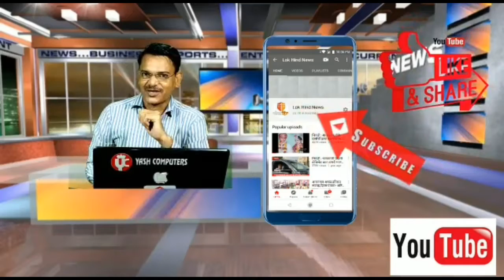स्वरा निर्मळेने 1 मिनिटात 38 वेळ जीभ लावली नाकाला